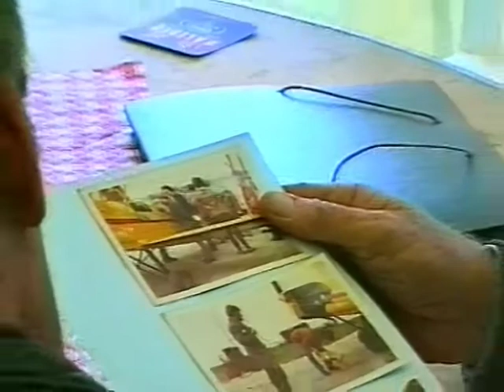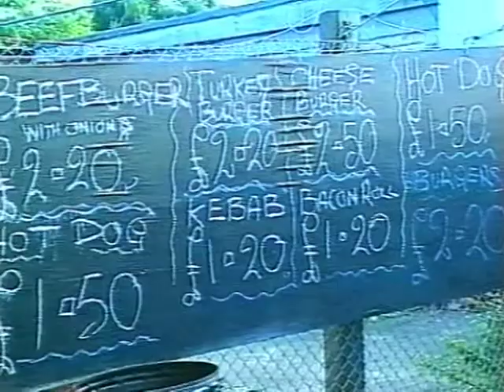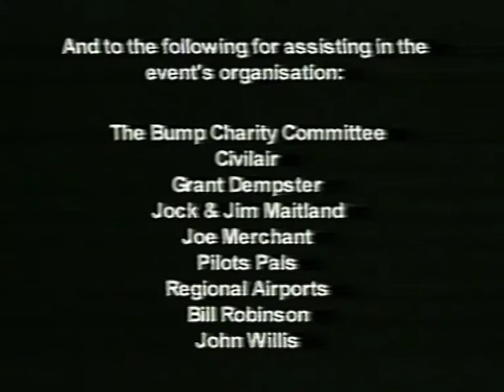BumpReunion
98 Bump Reunion at Biggin Hill Airport